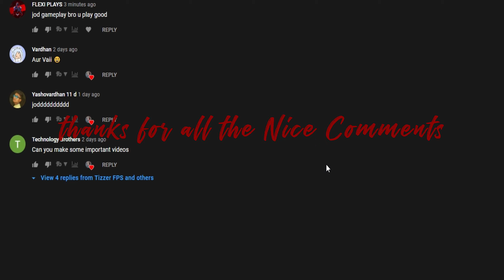Low sens mfs be Like ..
My Sens- 0.485 @800 dpi (mostly Wrist Aim)
Rank- Immortal
© This is our original video with our original content, many high-quality edits, and original creative ideas. We try our best to bring you the best and most unique videos, we hope you enjoy them!

EXTRATAGS